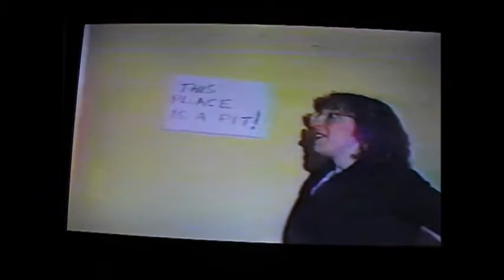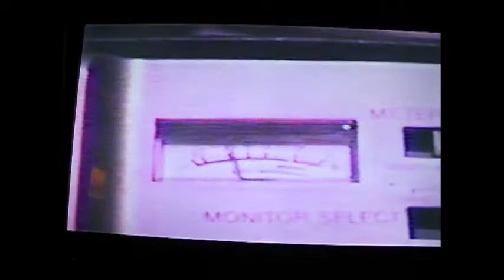Janet Hamilton performs comedy sketch from 1985 on Cable TV in Carbon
Janet performs with her comedy group Generic Video Theatre-the sketch show how far managers will push their workers in the work place! Too Far Fetched? You Decide! Featuring my sexy ex Joe Walter as my boss and the zany Pat Moran as Igor.